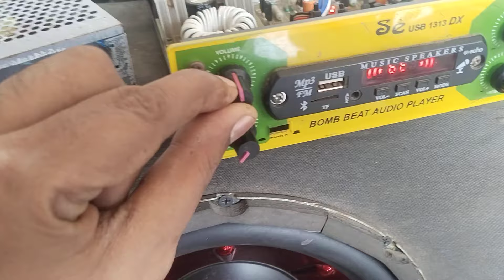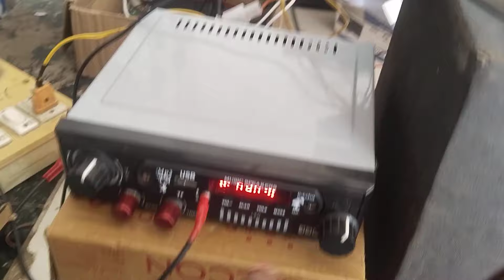dc amplifier subwoofer amplifier control